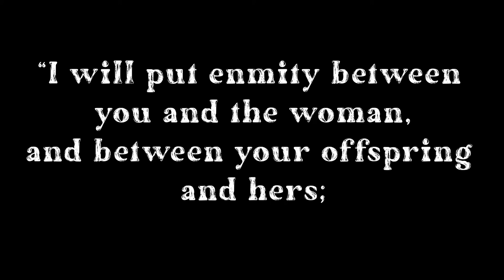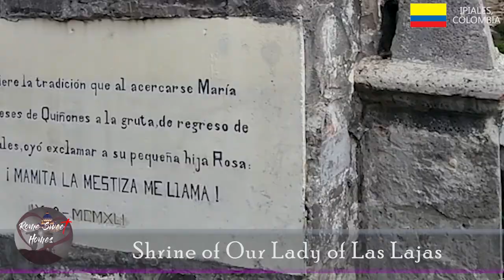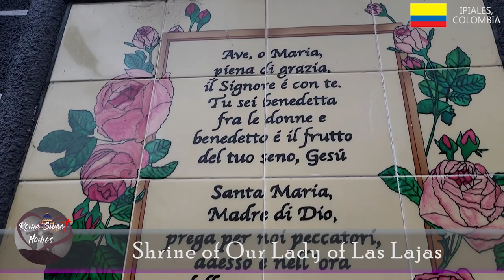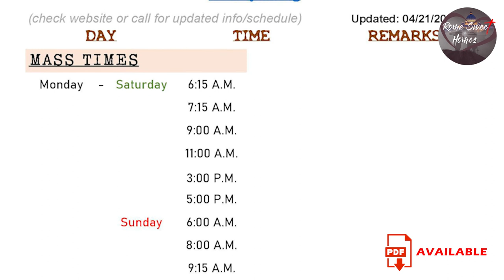Shrine Our Lady of Las Lajas [ Ipiales, Colombia ]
Built inside the canyon of Guaitara River, the Shrine of Our Lady of Las Lajas is a Roman Catholic minor basilica located in Ipiales, Colombia. Colorfully displayed on the rock wall inside the church is the image of the Madonna and Child, which goes several feet inside the rock, for which pious believers claim it is 100 percent natural and of divine origin which was supernaturally formed without the help of human hands. The  miraculous event, a Marian Apparition, that occured in 1754 is where the present church, Gothic in style, drew its inspiration. Purportedly, Maria Quiñones and her deaf-mute daughter Rosa was caught in a strong storm when they sought refuge betweeen the gigantic Lajas (slabs of stone) when suddenly Rosa exclaimed "the Mestiza is calling me", instantly healing her. Since then, the place became a popular pilgrimage site for Christians from both Colombia and neighboring Ecuador and the whole world.

07:44 - Night Lights

Feast Day:
September 16

Attribution:
Ave, Ave, Ave Maria - Teresa Larrain
Dios Te Salve - Teresa Larrain
A Maria - Sangre y Agua